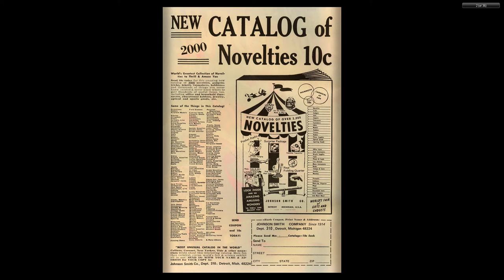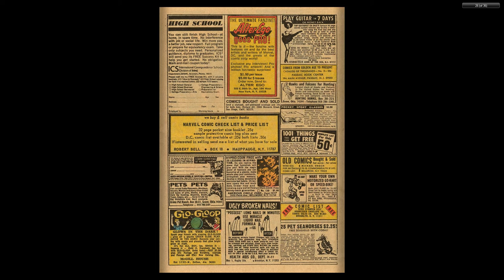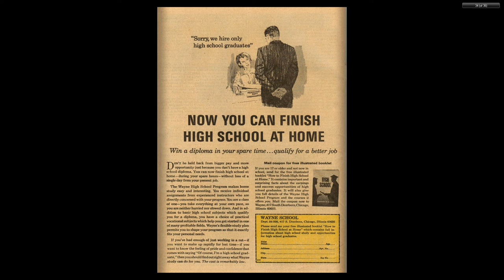196912 Daredevil v1 059